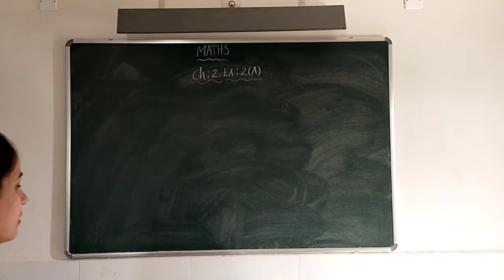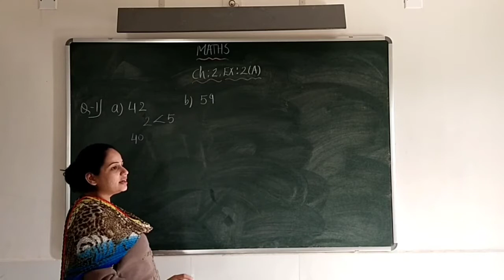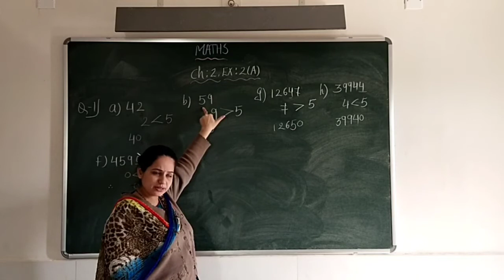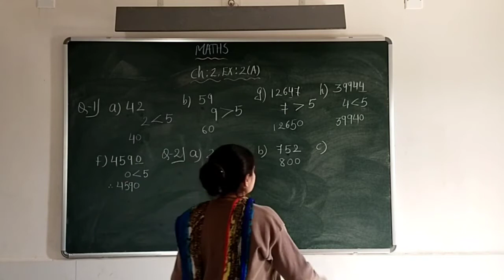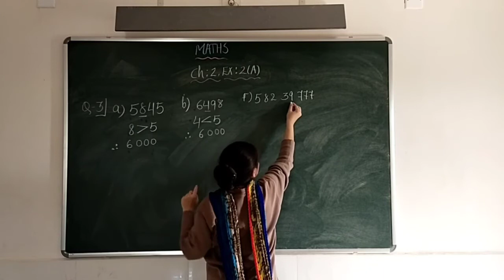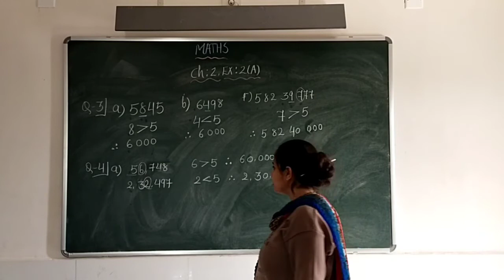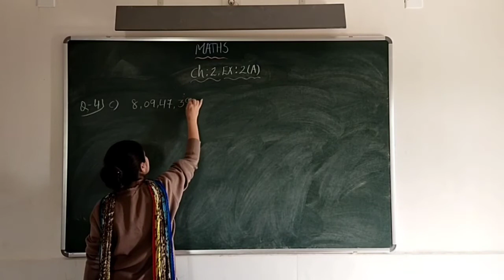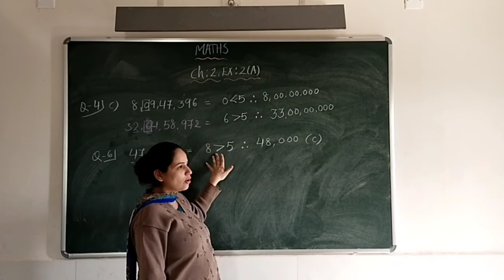Class 5 maths, chapter 2 Ex-2A rounding numbers